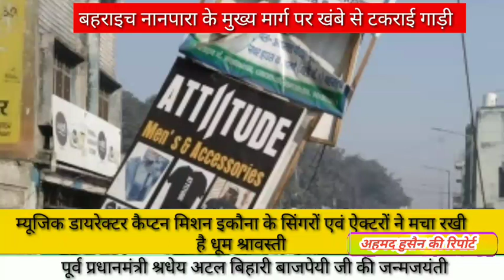बहराइच नानपारा के मुख्य मार्ग पर खंबे से टकराई गाड़ी